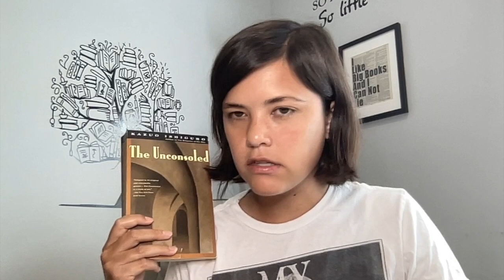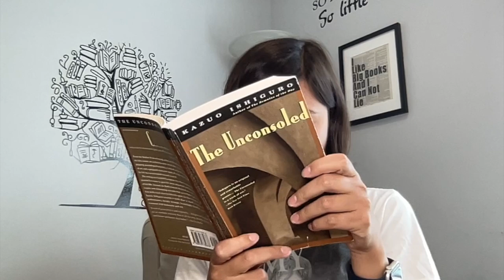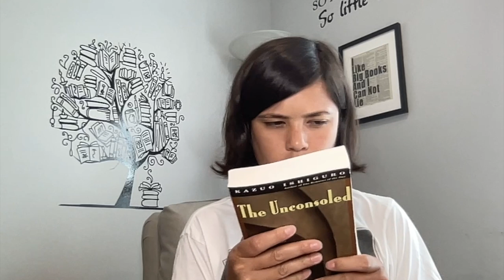Current Reads Finishing Viajero